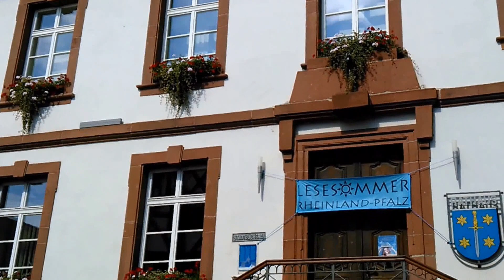The Interesting in Kandel